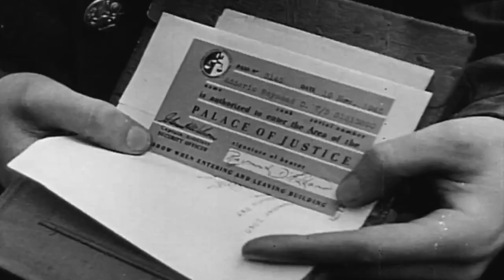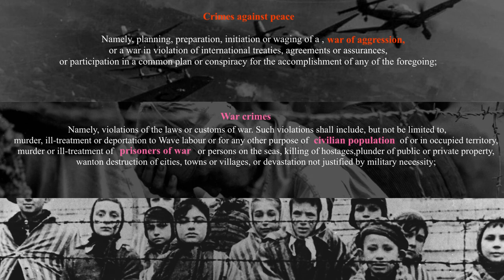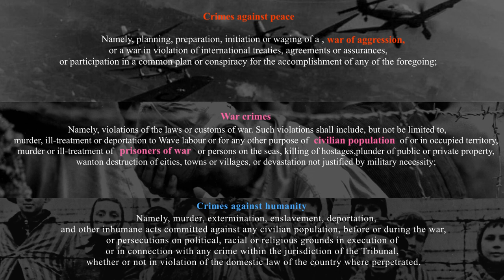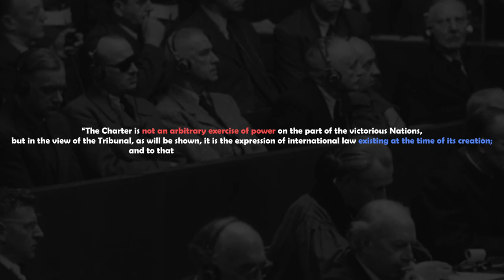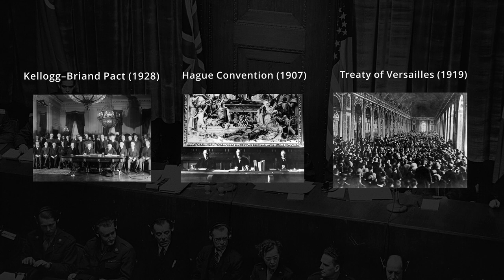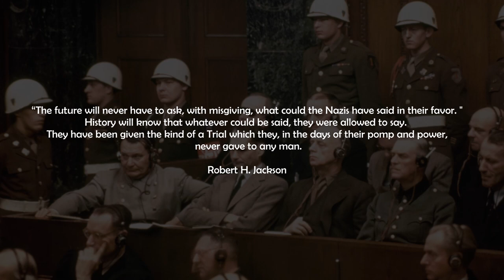Was the Nuremberg trial fair?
As World war 2 reaches to a close, the total annihilation of the axis war machine is all but complete. The question remains what should be done with the leftover leaders and high-ranking officials of wartime Germany. Multiple options were discussed, but in the end, it was decided that they would-be put-on trial. The proceedings would take place in Nuremberg. The city was chosen mostly because the palace of justice, where the trial would be held, was left largely intact by the allied bombing, but also because of its symbolic value, as it was considered the birthplace of the NSDAP. But doubt quickly arose, especially on the German side, as to whether the trial would be conducted fairly and in accordance with the rule of law, or would it simply serve as an instrument of victor’s justice. We will try to tackle this question with this video, and hopefully discover the failings of the International Military tribunal, but also its triumphs, and to determine to what degree did the individual actors of the trail remain objective and just when deciding the faiths of men who supported a regime that left an entire continent in ruble, sought to exterminate nations, and killed millions.

00:00 - Intro
01:30 - There is to be no penalty without previous law
06:00 - The judges
08:32 - The hypocrisy of the allied Nations
11:48 - The conclusion

The International Military Tribunal for Germany
Contents of The Nuremberg Trials Collection: